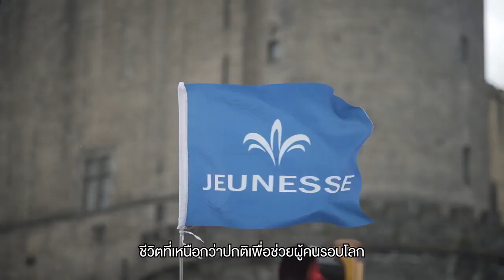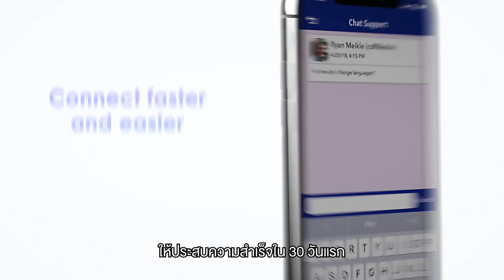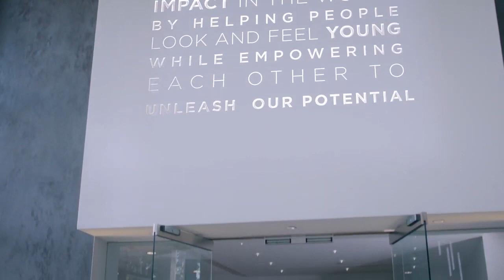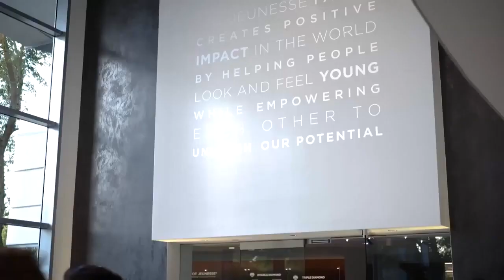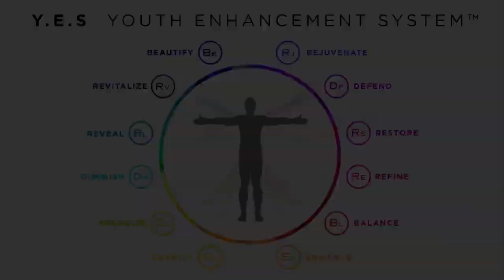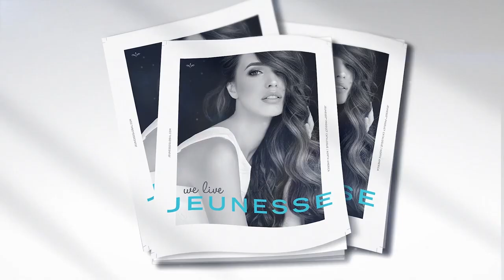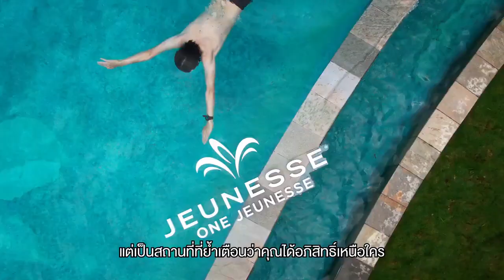#👉Getting Started ฟีเจอร์ใหม่ในแอพ J mobile#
👉Getting Started  ฟีเจอร์ใหม่ในแอพ J mobile คู่มือเริ่มต้นธุรกิจในช่วง 30 วันแรกเพื่อช่วยให้นักธุรกิจเจอเนสส์มีทักษะรอบด้านและประสบความสำเร็จในการทำธุรกิจกับเจอเนสส์
One Team  One Family  One Jeunesse